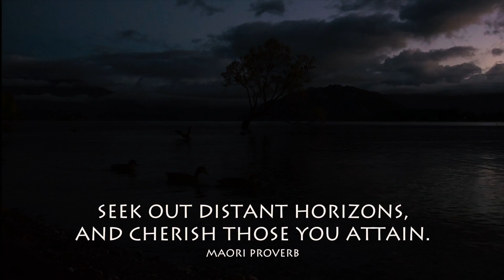New Zealand in a Time Lapse | shot with iPhone 7 Plus, Panasonic G85 and Nikon D810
I FILMED THESE TIME LAPSES DURING MY RECENT VISIT TO New Zealand, WHERE I TRAVELED ACROSS THE COUNTRY, NORTH TO SOUTH, FOR 2 WEEKS
THE TIME LAPSES ARE SHOT WITH 3 DIFFERENT CAMERAS, THE NIKON D810, THE PANASONIC G85 AND OF COURSE, THE IPHONE 7 PLUS
I HOPE THAT MUSIC AND VISUALS WILL HELP YOU TO CONNECT WITH THE SERENE MOOD, THAT USUALLY IS WITH ME WHEN I STARE AT THESE BEAUTIFUL SCENERIES

Let’s connect!

Do you need STOCK FOOTAGE? Try ARTGRID!

My GEAR is all here!